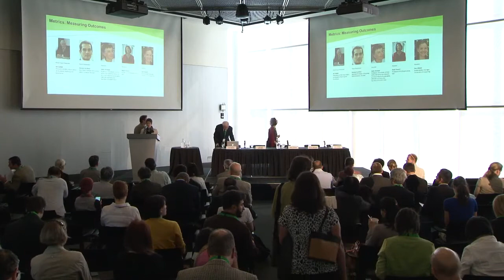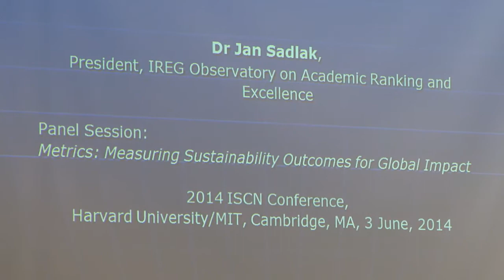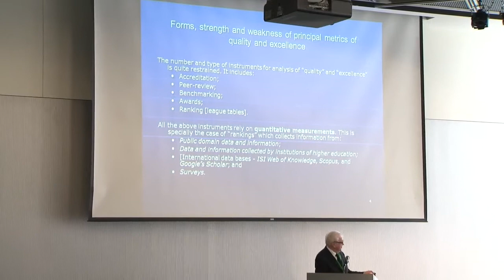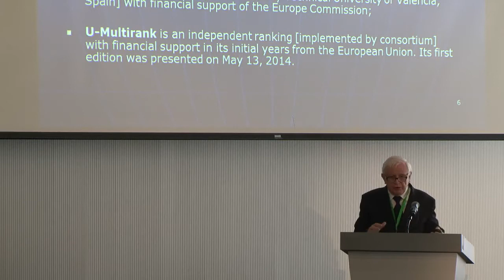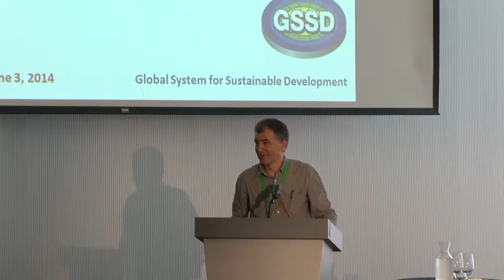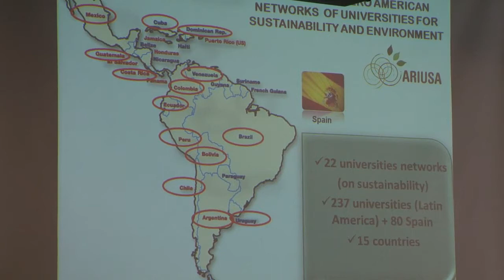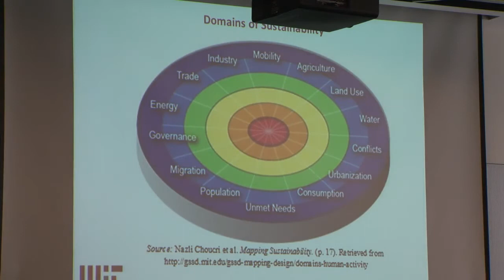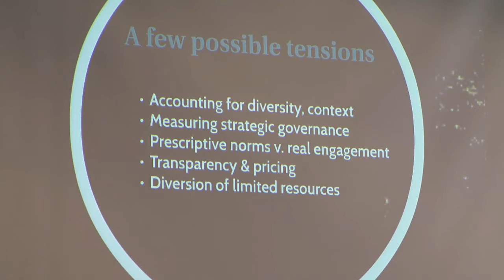ISCN 2014 Conference - Metrics: Measures Outcomes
The International Sustainable Campus Network held its 2014 conference in Cambridge, MA hosted by Harvard University and the Massachusetts Institute of Technology.

Day 2 included a panel discussion on metrics and measuring Outcomes.

Panel Input Presenter: Jan Sadlak, President of IREG Observatory on Academic Ranking and Excellence

Panel Moderator: George Serafeim, Assistant Professor of Business Administration, Harvard University

Panelists:

Javier Benayas, Professor, Coordinator of RISU at the Iberoamerican Network of Universities for Sustainability (ARIUSA) and Executive Secretary of CADEP-CRUE

Nazli Choucri, Professor of Political Science, MIT

Ann Kildahl, Sustainability Manager, University of Hong Kong